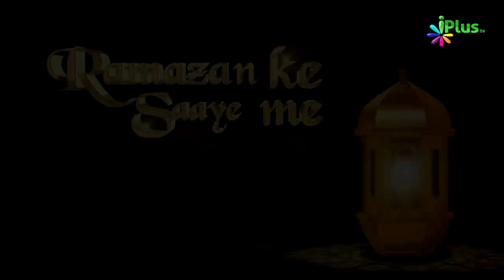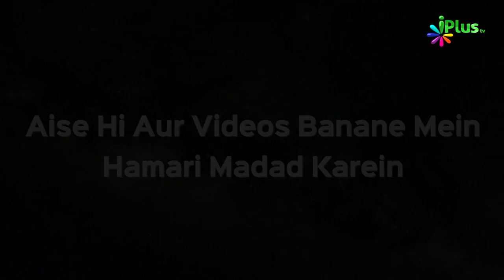Sehri Ka Waqt | Ramazan Ke Saaye Mein Episode 10 | Sk. Sarfaraz Faizi & Sk. Muhammad Naseem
Sehri Ka Waqt Jaanne Ka Tariqa | Ramazan Ke Saaye Mein Episode 10 | Sk. Sarfaraz Faizi & Sk. Muhammad Naseem | iPlus TV